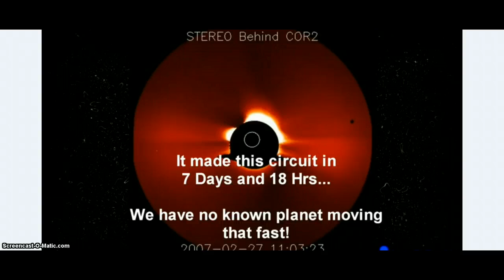2005 YU55 RED ALERT 18:28HRS CENTRAL NOV 8TH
2005 YU55 RED ALERT 18:28HRS CENTRAL NOV 8TH      [2005 YU 55] REDALERT 23:28 UT/ZOO LOO TIME 18:28 CENTRAL TIME